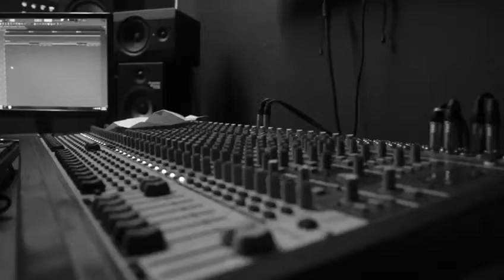Lova gijima making Tick Tack Muzick